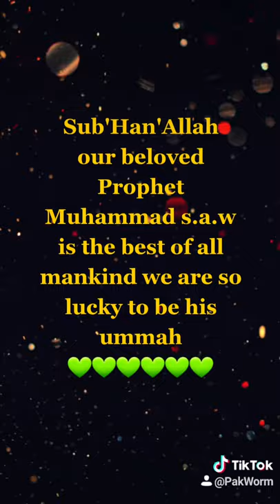Ya Allah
Love our Prophet Muhammad s.a.w